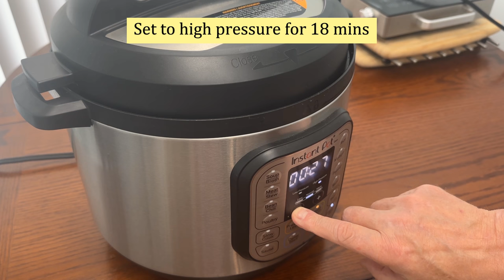Mouthwatering Chinese Pork Belly Ready In Just 30 Minutes! My best Chinese Pork Belly recipe!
This Chinese Pork Belly recipe is so delicious I make it 3 or 4 times a month. You can make this Pork Belly in less than 30 mins. Taste of perfection.

Pork Belly
Ingredients:
1.5 lb pork belly slices chopped in half
4 cups  hot chicken/veg stock
1 thumb sized piece of ginger peeled and finely chopped
3 cloves garlic peeled and chopped in half
1 tbsp. rice wine
1 tbsp. white sugar

Glaze:
1 tbsp vegetable oil
pinch of salt and pepper
1 thumb-sized piece of ginger peeled and minced
1 red chilli finely chopped
2 tbsp Honey
1 tbsp brown sugar
1 tsp dark soy sauce
1 ½ tsp soy sauce
1 tsp lemon grass paste

Instructions:
1. Add all the ingredients in the instant pot. High pressure for 18 mins. Let it natural release.

2. Remove the pork from the instant pot. You can reserve the liquid if you like (Perfect Chinese noodle soup).

3. Chop the pork into bite sized chunks. Add 1 tbsp. of the oil to a frying pan, and then mix the remaining glaze ingredients in a small bowl.

4. Heat the oil and add in the pork, salt and pepper, frying on a high heat until the pork starts to turn golden.

5. Now pour the glaze over the pork and continue to cook until the pork looks dark and sticky.

Timestamps:
0:00 Intro
0:08 Instant Pot
1:03 Make Glaze
2:26 Slice Pork Belly
3:08 Fry Pork Belly
4:05 Taste test

6. Remove from the heat and serve.